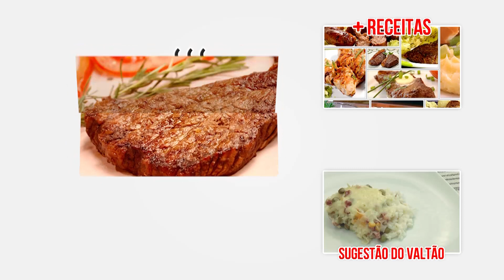Receita de Contra Filé Assado com Batatas - Tv Churrasco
e veja muito mais receitas.

Receita: Contra Filé Assado com Batatas

Ingredientes:
2 Bifes de Contra Filé
6 Batatas Pirulito
Tomilho a gosto
1 Forma de Alumínio
Papel Alumínio

Modo de Preparo:
Tempere o contra filé com o azeite e o sal. Num recipiente tempere as batatas com o tomilho, o alecrim, o azeite e o sal.

Numa forma de alumínio, coloque os bifes de contra filé e as batatas, cubra com papel alumínio e leve ao forno pré-aquecido em 200º por aproximadamente 20 minutos.

Após os 20 minutos, retire do forno, retire o papel alumínio, retire os líquidos da forma e volte para dourar.

Quando estiver dourado retire do forno e acomode num prato.
Prato pronto é só servir e bom apetite.